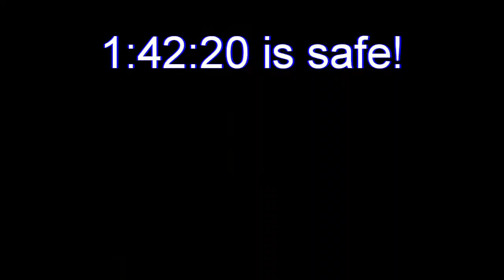Loki Season One BREAKDOWN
FINALLY! Technical difficulties did NOT stop us this time! Efrain and Ben breakdown Loki season one, exploring it's character arcs, it's overall story, and it's impact on the rest of the MCU.